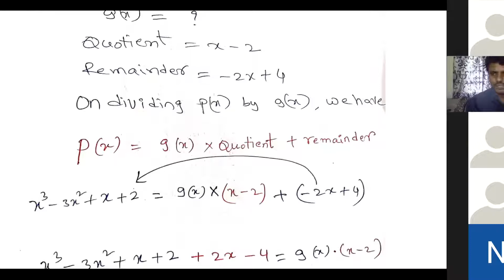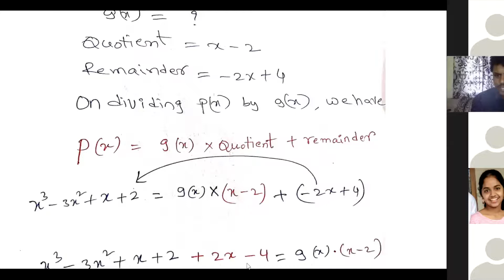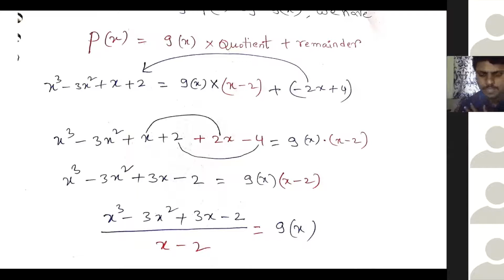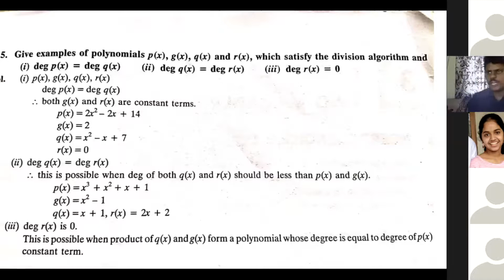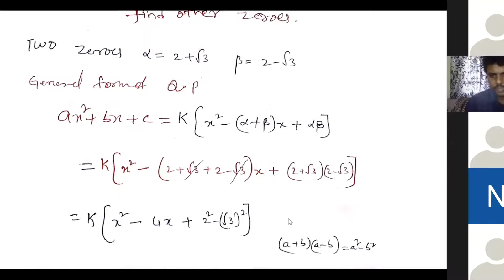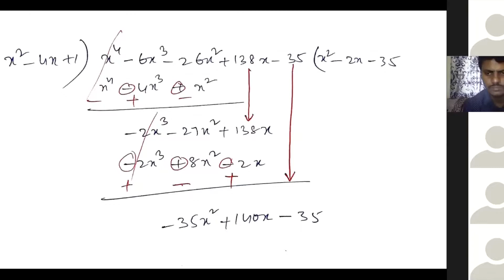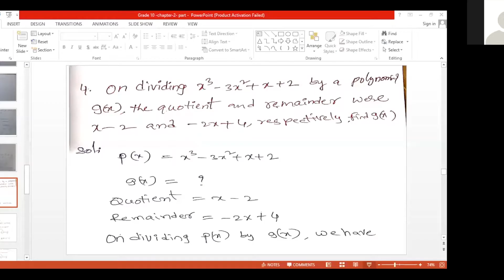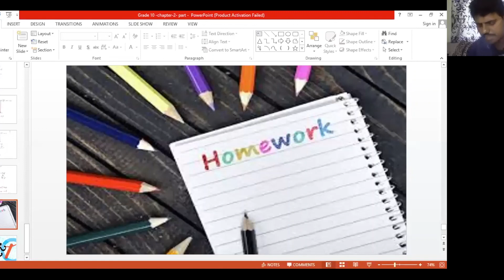EuroSchool_Math_Polynomials_Part 3_Reinforce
Grade: 10
Chapter: Polynomials
Sub-topic: Divisional Algorithm for Polynomials_Reinforce video